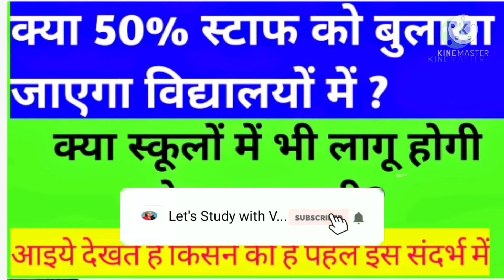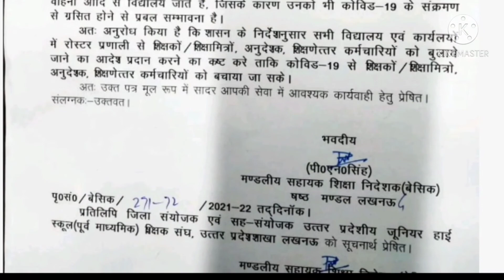परिषदीय विद्यालयों में लागू होगी रोस्टर प्रणाली महानिदेशक महोदय जी को लिखा गया इस संदर्भ में पत्र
50 प्रतिशत स्टाफ का नियम लागू किया जाए विद्यालयों में भी